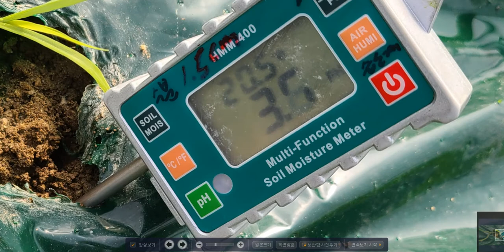2021년2월달 성주 참외 농가 작황 1